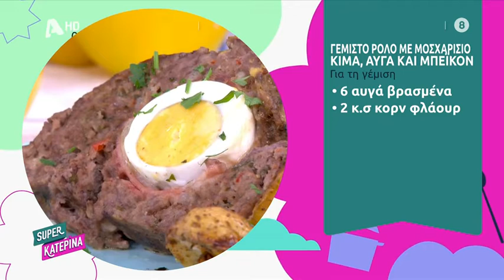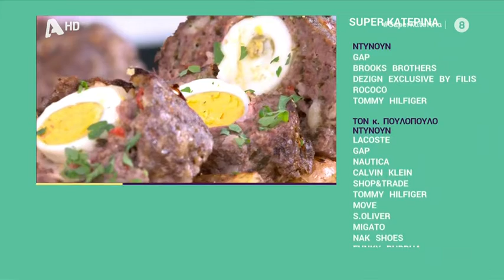Το ΑΦΡΑΤΟ ρολό κιμά με αυγά & πατάτες σαν της ταβέρνας! tips για να μην στεγνώσει!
ΡΟΛΟ ΚΙΜΑ:

Πάμε να δούμε πως θα κάνεις το καλύτερο ρολό κιμά με αυγό και μπέικον! Μην ξεχάσεις να τσεκάρεις όλα τα κουτάκια με τα υλικά που έχεις για το ρολό κιμά ώστε να μην μπερδεύτεις!

Ρολό κιμά με αυγά – Για το ρολό:

🔹1 κιλό κιμά μοσχαρίσιο
🔹200γρ  ψωμί ψίχα
🔹100 ml γάλα
🔹1 μεγάλο λευκό κρεμμύδι
🔹1 σκ. σκόρδο
🔹2 πιπεριές πράσινες
🔹1 κ.τ.γ θυμάρι φρέσκο ή ξερό
🔹150 γρ κεφαλοτύρι τριμμένο
🔹5 κ.τ.σ μαϊντανό
🔹1 αυγά
🔹αλάτι, πιπέρι
🔹ελαιόλαδο

Ρολό κιμά – Για την γέμιση:

🔹5 αυγά βρασμένα
🔹5 φέτες μπέικον
🔹2 κ.τ.σ αλεύρι

Ρολό κιμά – Για το πέστο μαϊντανού:

🔹1 μικρό ματσάκι μαϊντανό
🔹100 γρ φιστίκι Αιγίνης
🔹2 κ.τ.σ ελαιόλαδο
🔹1 σκ. σκόρδο
🔹100 γρ κεφαλοτύρι τριμμένο

Ρολό κιμά – Για τις πατάτες

🔹1 κιλό πατάτες baby
🔹1 φύλλο δάφνης
🔹3 κ.τ.σ βούτυρο
🔹4 κ.τ.σ θυμάρι
🔹αλάτι, πιπέρι

ΡΟΛΟ ΚΙΜΑ ΣΥΝΤΑΓΗ :

Ξεκινάμε από το πέστο μανταιντανού, αυτό που χρειάζεται να κάνεις έιναι να βάλεις όλα τα υλικά στο μούλτι και να τα πολτοποιήσεις!

Ρολό κιμά εκτέλεση:

🔹Προθερμαίνουμε τον φούρνο μας στους 175 βαθμούς στον αέρα.
🔹Σε ένα μπολ βάζουμε το γάλα με το ψωμί να μουλιάσει.
🔹Σε ένα τηγάνι σοτάρουμε σε λίγο ελαιόλαδο ψιλοκομμένα το κρεμμύδι, τις πιπεριές, το σκόρδο σε μέτρια προς δυνατή φωτιά, αυτό το κάνουμε για να βγάλουν τα υγρά τους και να μην νερώσει ο κιμάς μας.
🔹Όταν τελειώσει το σοτάρισμα αφήνουμε να κρυώσει λίγο.
🔹προσθέτουμε τον ψιλοκομμένο μαϊντανό και το θυμάρι.
🔹Σε ένα μεγάλο μπολ βάζουμε τον κιμά, τα υλικά από το τηγάνι, το τριμμένο τυρί, το ψωμί που έχουν στραγγίξει καλά από το γάλα, αλάτι, πιπέρι και ελαιόλαδο.
🔹Ζυμώνουμε για 5 λεπτά περίπου να γίνει αφράτος ο κιμάς μας.
🔹Απλώνουμε ένα κομμάτι λαδόκολλα στον πάγκο μας.
🔹λαδώνουμε με ένα πινέλο.
🔹Απλώνουμε πάνω το μείγμα σε ορθογώνιο παραλληλόγραμμο σχήμα περίπου 30εκ. χ 22εκ.
🔹Αλείφουμε το πέστο σε όλο τον κιμά.
🔹Περνάμε τα βρασμένα αυγά από αλεύρι, αυτό βοηθάει όταν κόβουμε το ρολό μας να μην ξεκολλάει από τον κιμά.
🔹Προσθέτουμε τα βρασμένα αυγά αφού τα έχουμε τυλίξει με μπέικον.
🔹Με τη βοήθεια της λαδόκολλας κλείνουμε σε σχήμα ρολό.
🔹Στρίβουμε τις άκρες ώστε να τυλίξουμε σαν καραμέλα.
🔹Τυλίγουμε τώρα και με αλουμινόχαρτο.
🔹Μεταφέρουμε σε ένα ταψί και βάλτε 1 κούπα νερό
🔹Ψήνουμε για 1 ώρα στους 175 βαθμούς.
🔹έπειτα αφαιρούμε τη λαδόκολλα και  το αλουμινόχαρτο και τα βάζουμε για άλλα 10 λεπτά να πάρει χρώμα.
🔹Βγάζουμε από τον φούρνο αφήνουμε να κάτσει 10 λεπτά και κόβουμε σε φέτες.

🔹Βράζουμε τις πατάτες βάζοντας σε κρύο νερό μαζί με 1 φύλλο δάφνης και αλάτι.
🔹Βράζουμε για 20 λεπτά, αφήνουμε να κρυώσουν λίγο και κόβουμε στη μέση.
🔹Σοτάρουμε σε βούτυρο μέχρι να πάρουν χρώμα.
🔹Τέλος πασπαλίζουμε με φρέσκο θυμάρι.

Ρολό κιμά μυστικά:

🔹Χρησιμοποιούμε κιμά μοσχαρίσιο από ελιά2 φορές περασμένο από τη μηχανή

🔹Τα αυγά τα βράζουμε για 10 λεπτά και αμέσως τα κρυώνουμε, έτσι πετυχαίνουμε το να μην μαυρίσει ο κρόκος.

🔹Κόψτε τις μύτες από τα αυγά ώστε όταν τα απλώσετε το ένα δίπλα στο άλλο πάνω στον κιμά να μην υπάρχουν κενά.